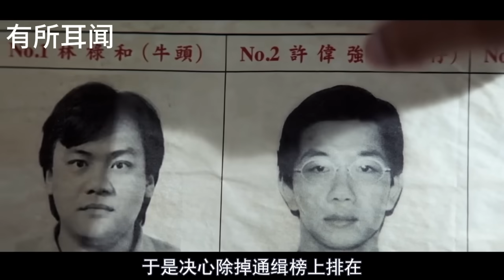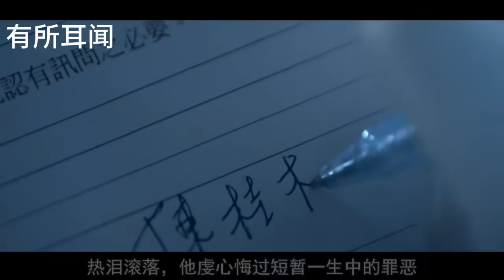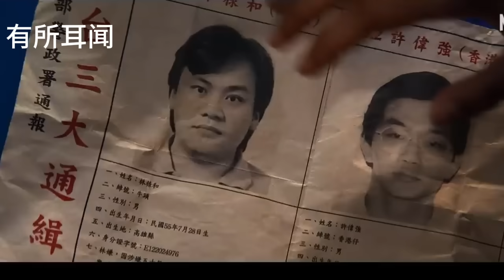42岁阮经天：演技是男明星最好的医美！《周处除三害》从吃戏，窥探阮经天偶像外表下的影帝演技。周星馳